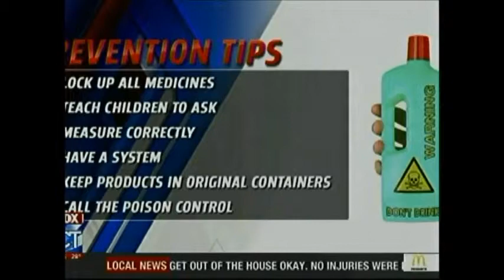Top 5 Household Poisoning Hazards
It’s National Poison Prevention Week and experts say more than 2 million poisonings are reported each year. Amy Hanoian-Fontana, a community education specialist at the Connecticut Poison Control Center at UConn Health, discusses the top five poisoning hazards in your home. Aired on Fox CT, March 12, 2015.